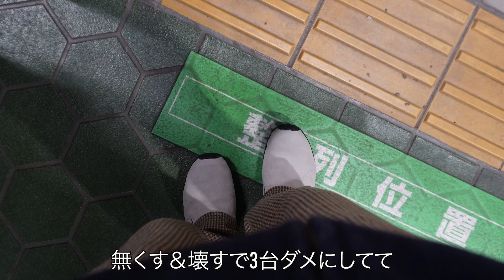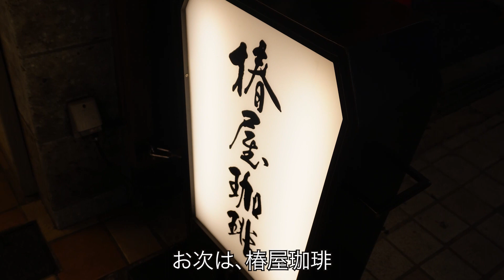【購入品】数週間悩んだ【無言】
数週間悩んだ末の購入品と今毎週食べている、どハマりフード☺︎

ダイエットしたい訳ではないのですが、食生活がジャンキーすぎる、、
健康第一で生きていきたいですよね。

みなさんも体にはお気をつけください☺︎

こんちわっす

▪️こんちわっす Tiktok
最近初めました☺︎ 動画内のスタイリング紹介などしてます。